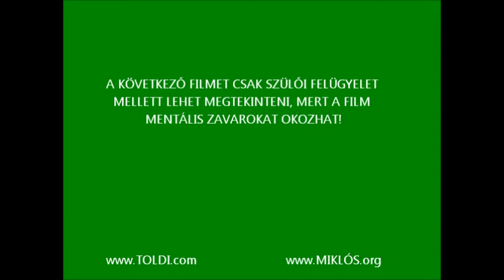Toldi trailer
Stáblista:

Forgatókönyv -- Arany János: Toldi című műve alapján: Takács Róbert

Toldi Miklós -- Dénes Zsófia
Toldi György -- Kovács Georgina
Toldiné -- Szabó Ágnes
I. (Nagy) Lajos -- Kiss Mátyás
Bence -- Fehér Fanni
Arany János -- Stabel Tamara
Mikola, a cseh -- Mészáros Sarolta
Laczfi Endre -- Csürke Csilla
Az özvegy -- Czeglédy Zsanett
Farkas -- Csányi Zsófia
Farkasné -- Nyíri Elvira
Az özvegy fia -- Fekete Balázs
Az özvegy másik fia -- Garai Gergely
„Black Bull" -- Hajlemász Orsolya
Kocsmáros -- Ender Lídia
János vitéz -- Agócs Ádám
János vitéz keze -- Szabó Ágnes
Emese -- Czeglédy Zsanett
Termékbemutató vezető -- Csányi Zsófia
Pocak -- Nyíri Elvira
Buksi -- Csányi Zsófia
Béla vitéz -- Nyíri Elvira
L-faktor zsűri tagok -- Csányi Zsófia, Czeglédy Zsanett, Hajlemász Orsolya, Kiss Mátyás
Gina Ramsay -- Kovács Georgina
Sátán Nóra -- Csürke Csilla
Sütő-főző asszonyok -- Csányi Zsófia, Nyíri Elvira, Stabel Tamara
Laczfi vitézei -- Czeglédy Zsanett, Fekete Balázs, Garai Gergely, Csányi Zsófia, Stabel Tamara
Béresek a mezőn -- Czeglédy Zsanett, Fekete Balázs, Garai Gergely, Csányi Zsófia, Stabel Tamara
Az özvegy fiainak és Mikola kaszkadőrei -- Nyíri Elvira, Kiss Mátyás, Csányi Zsófia
Lovag -- Agócs Ádám
Spártai zsoldos -- Fehér Fanni
Kocsmatöltelékek -- Csányi Zsófia, Czeglédy Zsanett, Stabel Tamara, Nyíri Elvira
A filmben Franco Nero... nem szerepelt

Rendező -- Takács Róbert
Társrendező -- Fejes Péter
Producer -- Kelemen Lilla
Gyártásvezető -- Ender Lídia
Operatőr: Fejes Péter, Takács Róbert, Agócs Ádám, Czeglédy Zsanett, Kovács Georgina, Fehér Fanni
Hangmérnök -- Fejes Péter, Gulyás Rita
Vágó -- Fejes Péter, Garai Gergely, Garai Zoltán
Speciális képek -- Garai Gergely
Speciális effektusok -- Fejes Péter
„Toldiék közt" dalszerző -- Takács Róbert
„Toldiék közt" ének -- Beta Hajnalka

Forgatási engedély -- Egyed Jolán, Vidáné Wéber Adrienn, Mermeze Klára

Kellékeket biztosították -- Kelemen Lilla, Op Vaesna, Czita Gáborné, Stabel Tamara, Bojtos Jánosné, Tóth László, Mező Béla, Soós Renáta, Garai Gergely és még sokan mások.
„Farkas baba" készítője -- Gulyás Rita

A forgatás helyszínei:
Bihari Anikó Filmstúdió
Kelemen Filmstúdió
Technikaterem Filmcenter

A stábra a Garai Family Party & Catering Service főzött

Támogatóink:
Nagyfalui Koccintós, "Száraz asztalalatti fehér borízű ital"
I McToldi's és társai

Gróf Széchenyi István Általános Iskola
Szigethalom

2013 Május